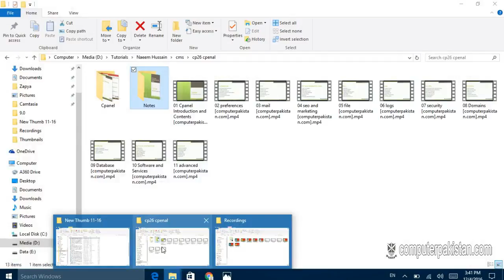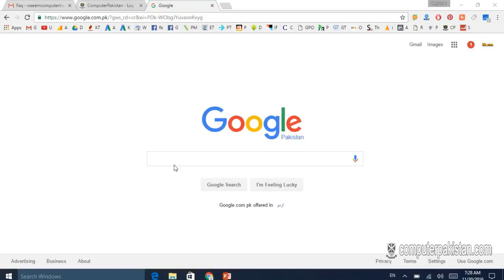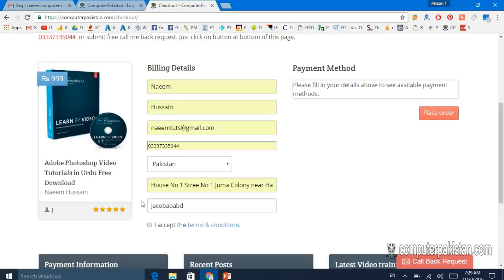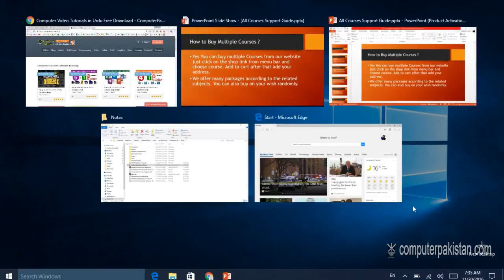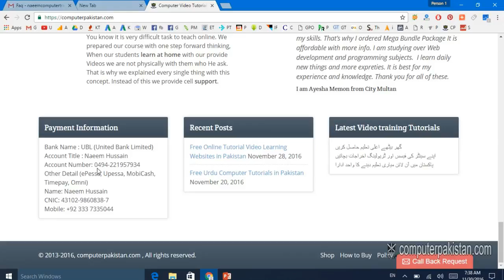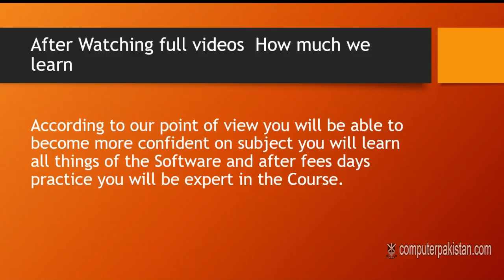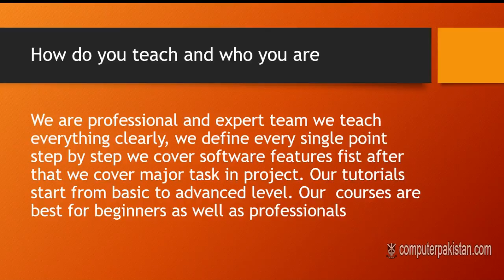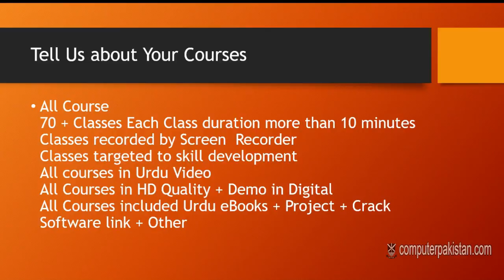C Programming Tutorial for Beginners in Urdu Hindi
1. How to Watch YouTube Videos Offline Without Internet Connection

2. How to Trace Mobile Number Location and Information

3. Telenor Free Balance Trick Working | Telenor Balance | Telenor Tricks

4. Free Mobilink Internet 3G Tricks 100 % Working

5. 8 Ball Pool unlimitid Coin Android 100% Working urdu hindi tutorial

6. free calls from mobile to mobile without any charges

7. Data Entry Work at Home in Pakistan

8. How To Trace UnKnown Number Easily Track Phone Number

9. Trace Mobile Number

10. Computer Software Video Training Tutorials in Urdu

11. Free Internet - Internet 3G 4G – Free Zong Ufone Mobilink Telenor Tricks

12. Mobilink Free Internet Trick

13. how to use free internet on pc in pakistan 2016

14. Online Data Entry Project Trainng in Urdu Part 1

15. Free Zong Internet

16. Free Wifi Password Hack Trick 100% Working